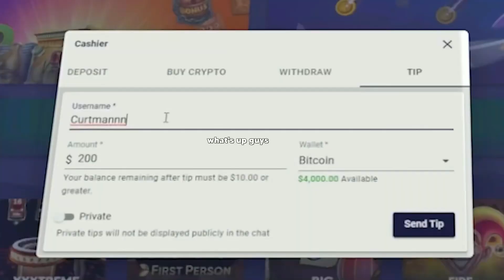Better than Sweet Bonanza?! Roobet Gems of Fortune only on Roo!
Looking for a better than sweet Bonanza? Look no further than Roo! In this exclusive Roobet Gems of Fortune only on Roo, you'll see a lot more 100x multipliers drop and actually hit.

From hand gestures to stars, there's something for everyone in this bonanza slot.

I go live daily. Currently streaming on Dlive username Kyharr.

We run daily giveaways and give back as much as possible. Last month we gave away almost $50 000.

It pays to be on Team Kyharr!